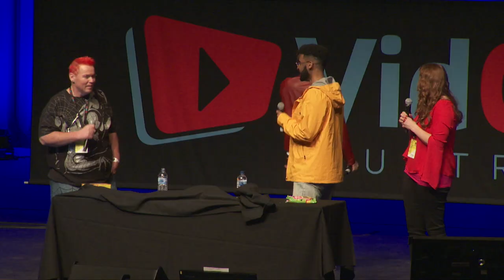CakesByChoppA and HowToCookThat lead MatPat and Nathan Zed through Iconic Australian Food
For VidCon's first trip to Australia we had a couple Aussies, Choppa and Ann Reardon, lead MatPat and Nathan Zed through some of the country's beloved snacks.

VidCon is a yearly convention for people who love online video! VidCon 2018 tickets are available now!

VidCon US 2018 | June 20 - 23, 2018 | Anaheim Convention Center

VidCon Europe 2018 | March 22-24, 2018 | ijVENUES, Amsterdam, NL

VidCon Australia 2018 | September 1-2, 2018 | The Melbourne Convention & Exhibition Centre, Melbourne, Australia